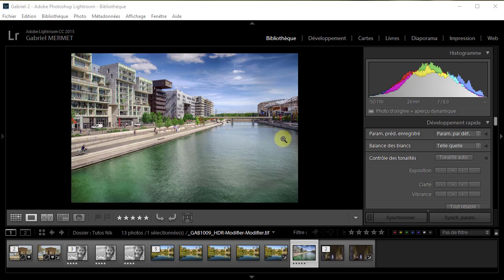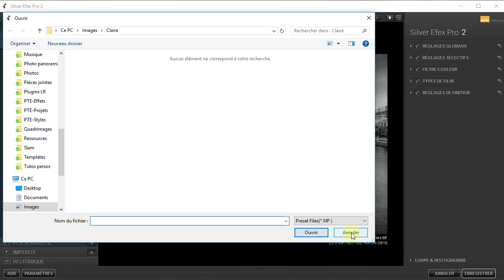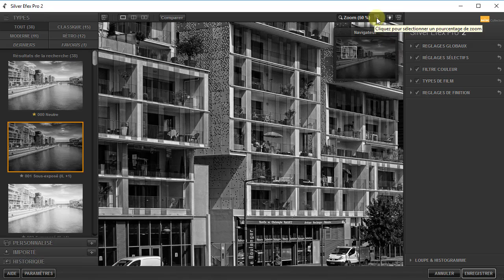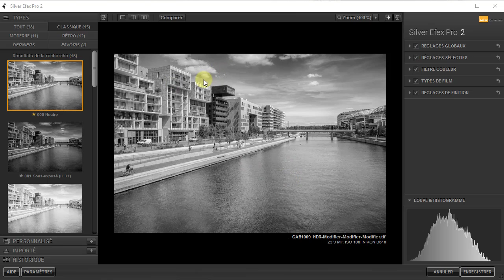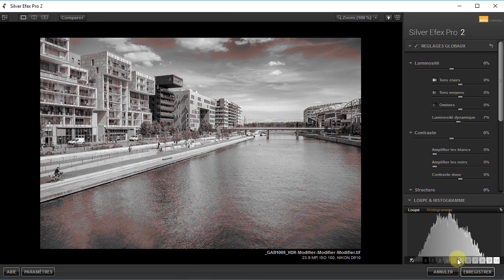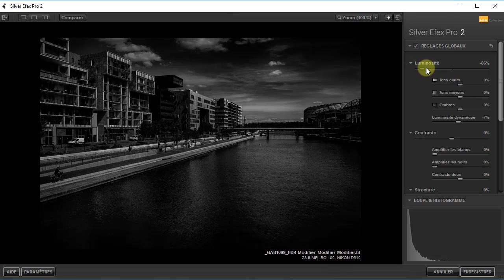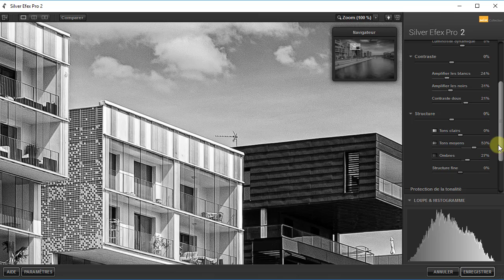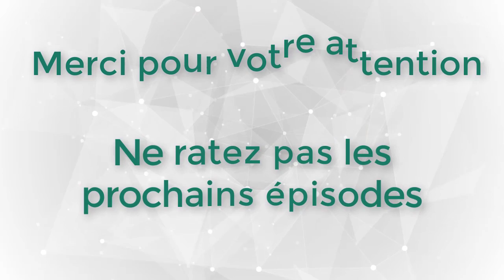La suite Nik Collection Chapitre 5 Partie 1 Silver Efex Pro 2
Description de l'interface.
Les presets.
Les réglages globaux.